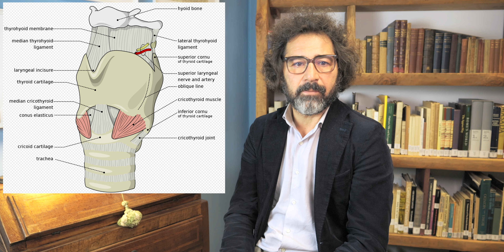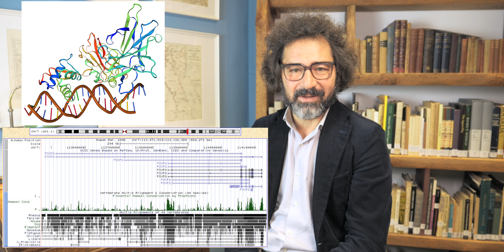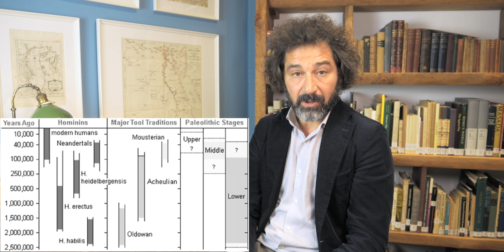Come (e quando) l’uomo inventò la morte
Vi siete mai chiesti COME e QUANDO l’uomo ha inventato la morte? Una domanda semplice, a cui si può rispondere, ma in maniera non definitiva; rispondendo alla quale possiamo persino arrivare ad interrogarci su quale sia il rapporto dell’uomo contemporaneo con la morte.

Bibliografia e link utili:

Timothy Taylor, Come l'uomo inventò la morte, Newton Compton Editori, 2007
F. Martini (ed.), La cultura del morire nelle società preistoriche e protostoriche italiane. Studio interdisciplinare dei dati e loro trattamento informatico. Dal paleolitico all’età del rame, Istituto Italiano di Preistoria e Protostoria, 2006.
Ed in particolare:
Adriano Favole, “La nuda morte e le culture del morire. Una riflessione antropologica”, in F. Martini (ed.), La cultura del morire nelle società preistoriche e protostoriche italiane. Studio interdisciplinare dei dati e loro trattamento informatico. Dal paleolitico all’età del rame, Istituto Italiano di Preistoria e Protostoria, 2006, pp. 19-28.
Adriano Favole, “Robert Hertz and contemporary cremation: representation of the body and new funerary rituals in Italy and France”, in C. Felli (ed.) How to Cope with Death: Mourning and Funerary Practices in the Ancient Near East, Proceedings of the International Workshop, Firenze, 5th - 6th December 2013, Edizioni ETS, 2016, pp. 17-28.
Per una sintesi sulle origini del linguaggio, si veda (in INGLESE).
Per una sintesi sulla cronologia e la tipologia delle sepolture preistoriche, si veda con particolare riferimento al capitolo a cura di Luca Bachechi, Il Paleolitico e il Mesolitico